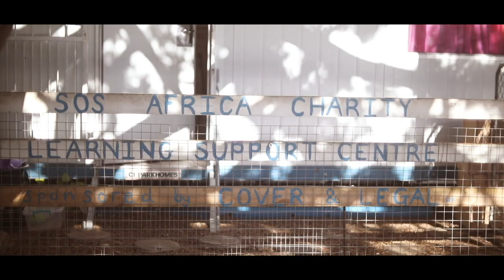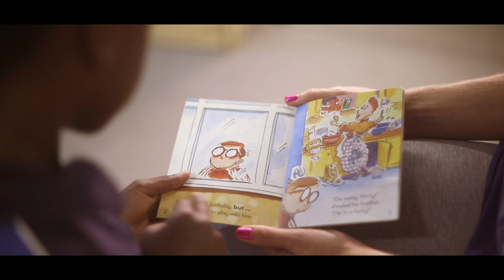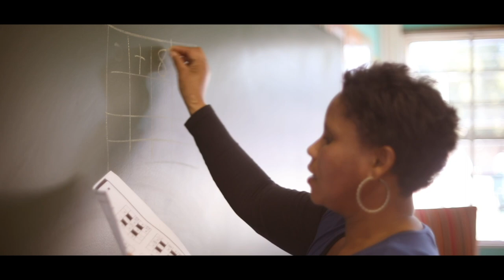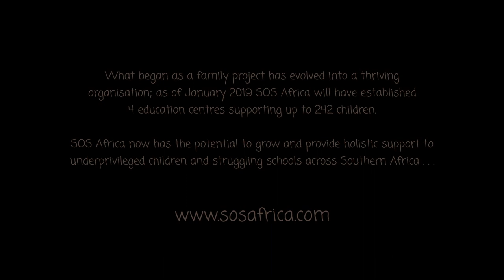SOS Africa Children's Charity Documentary Video - Western Cape, South Africa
SOS Africa is proud to present the charity's first documentary film featuring our children's education projects in the Western Cape, South Africa. Courtesy of Nina Constable Media and with music from Mzansi Youth Choir, the 10 minute film captures "a day in the life of an SOS Africa sponsored child" and provides an insight into the holistic support provided to children attending SOS Africa Education Centre's in Grabouw and Somerset West...
If you have been inspired by this documentary and would like to sponsor a child through SOS Africa, please